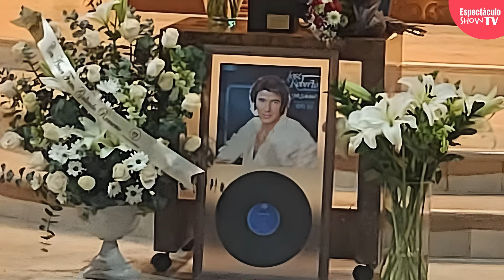Fallece José Roberto, actor y ganador del festival OTI, tras sufrir un infarto; DESCANSE EN PAZ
Si quieres estar al tanto de todo lo que sucede en el mundo del espectáculo, ¡no puedes perderte ni un solo video!

¡Bienvenidos al canal de noticias "ESPECTACULO SHOWTV"!
Si eres un fanático de la música, las telenovelas, los youtubers, tiktokers y todo lo que tiene que ver con el mundo del entretenimiento, ¡este es tu lugar! Aquí encontrarás las últimas noticias sobre tus artistas favoritos, así como entrevistas, reseñas y mucho más.

Desde conciertos de famosos en México y el mundo, hasta lanzamientos de películas y telenovelas que no te puedes perder, te mantendremos informado de todo lo que sucede en el mundo del espectáculo. Además, no te pierdas nuestras entrevistas con actores, músicos y youtubers.